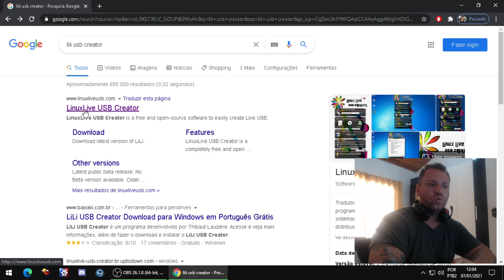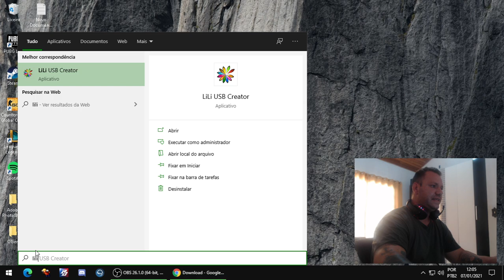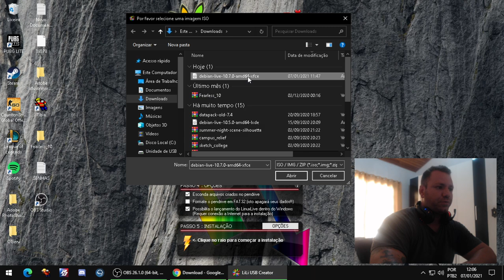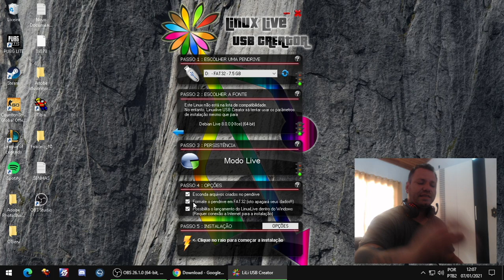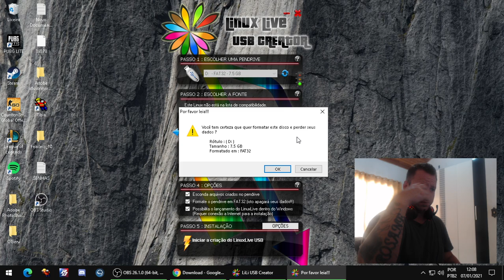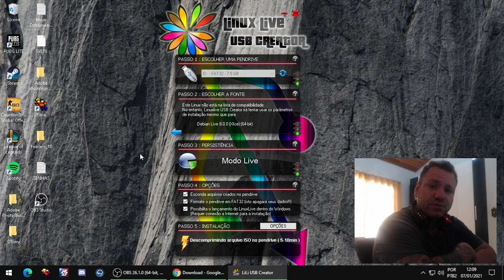Como criar Pendrive Bootável Linux no Windows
Este é um video inédito aqui no canal, aonde eu ensino a como você pode criar um pendrive bootável de qualquer distribuição Linux no Windows 10 com o Software Lili.